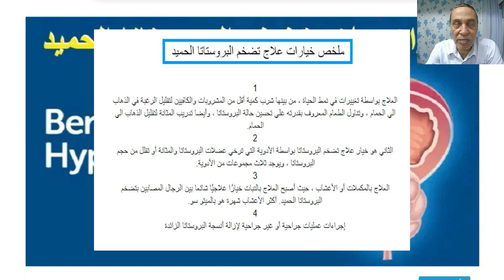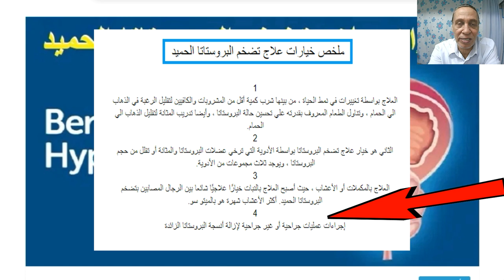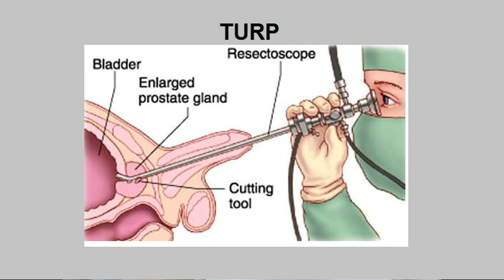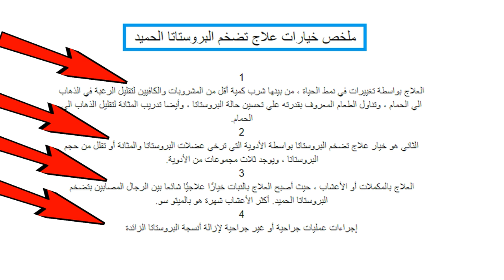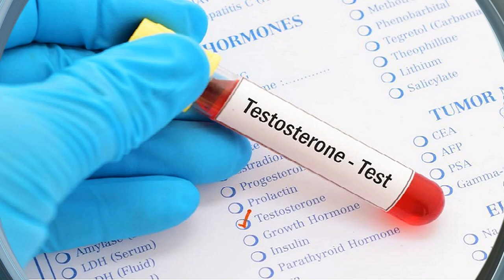علاج تضخم البروستاتا الحميد - اذا اردت التخلص من مشاكل تضخم البروستات نهائيا - الجزء الأول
علاج تضخم البروستاتا الحميد - اذا اردت التخلص من مشاكل تضخم البرستات. الجزء الأول
فى الفيديو شرح لـ طرق علاج تضخم البروستاتا الحميد ، أو ما يسمي بورم البروستاتا الحميد
حيث يوجد علاجات مختلفة أولها تعديل وتغيير فى نمط الحياة واتباع أسلوب الحياة الصحى والمكملات الغذائية ، والخط الثاني هو علاج تضخم البروستاتا  بالأدوية ، ثم الخط الثالث العلاج بـ الجراحة قليلة التوغل والخط الرابع والأخير هو استئصال البروستاتا بالجراحة المفتوحة.
وفى الفيديو أيضا شرج واجابة لما يلي:
ما هي البروستاتا ؟
موقع البروستاتا؟
أهم وظائف البروستاتا؟
ما هي أمراض البروستاتا؟
أعراض أمراض البروستاتا
ما هو الحجم الطبيعي لغدة البروستاتا؟
مشاكل البروستاتا
وظيفة غدة البروستاتا
 سرطان البروستاتا